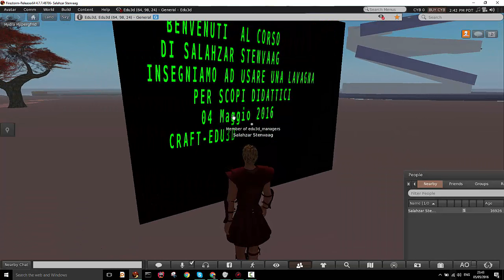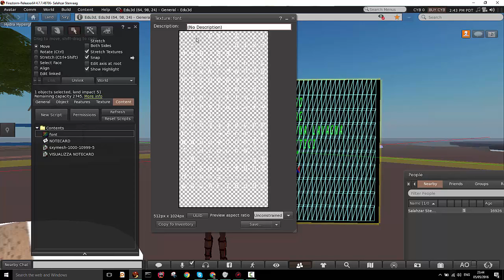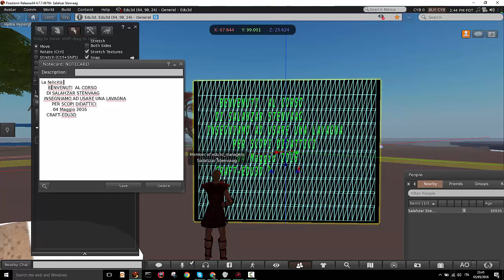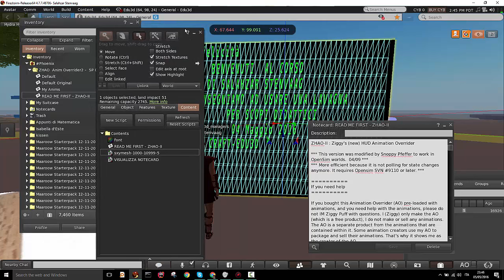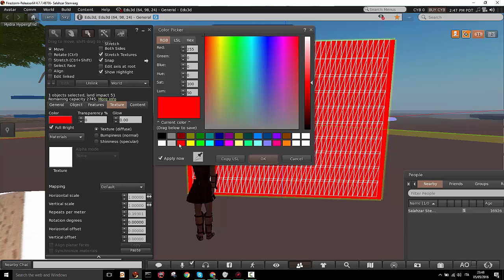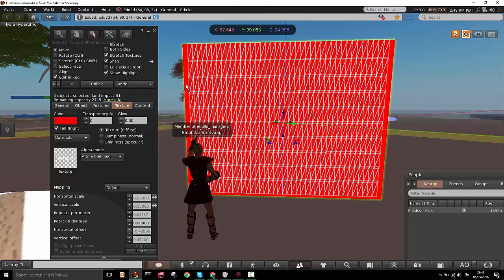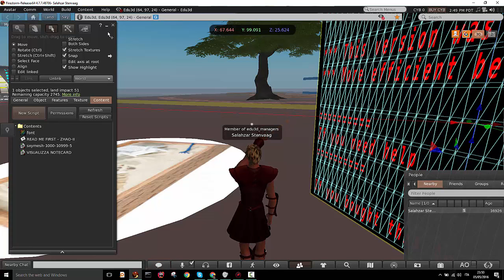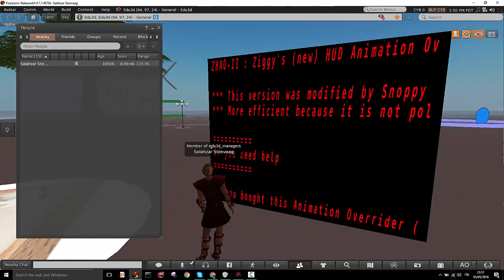lavagna corso edu3d 5 maggio 2016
lavagna che visualizza il contenuto di una notecard